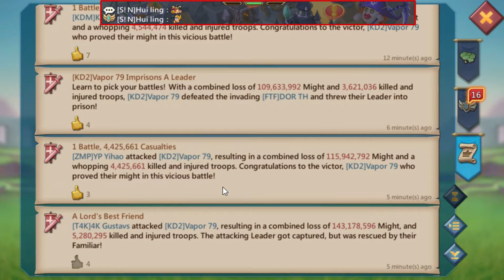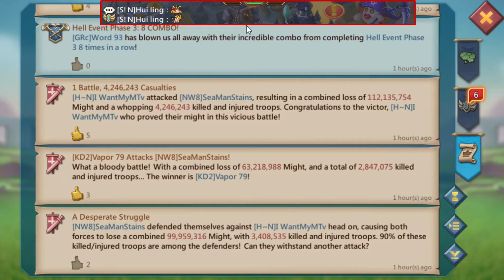Lords Mobile - Rally party vs our player leaderless. Did he survived or got burned?